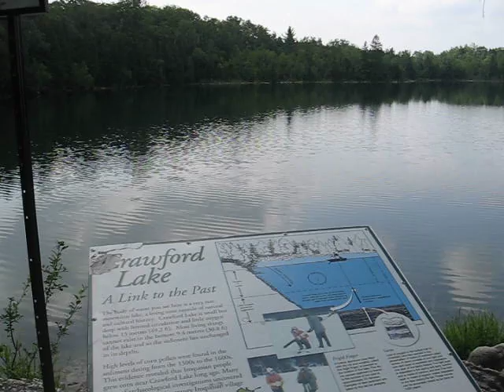Niagara Travel: Niagara Escarpment Tour: Crawford Lake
These video clips were taken during my driving tour around the Niagara Escarpment on July 18, 2007. As much as I love Toronto, I occasionally need to get out into the country and enjoy the beauty and serenity of Ontario's rural areas. So at 9 am I met my friend Karel who is a local expert of the area and we set off on a discovery of Halton Region Conservation areas: we started with Mount Nemo Conservation Area, stopped in Lowville, and then admired the Iroquois longhouses in Crawford Lake. After a brief stop in the Hilton Falls Conservation Area we explored the Victorian-era Main Street of Milton as well as its scenic Mill Pond.

From here we drove on towards the Spencer Gorge Conservation Area where we enjoyed the view of two waterfalls: Tew's Falls and Webster's Falls. We also hiked out to Dundas Peak, and the rocky platform with its sheer vertical drops provided a stunning view of Dundas and the City of Hamilton. I capped off my country tour with a leisurely drive along Lake Ontario's shoreline past the cities of Burlington, Oakville and Mississauge.

Also, my FREE travel ebooks containing stories from my trips to destinations such as Sicily, Havana, Mexico City, New York City, Chicago, Florida, Toronto, Montreal, Ottawa, Vancouver, Halifax and many others are going up right now